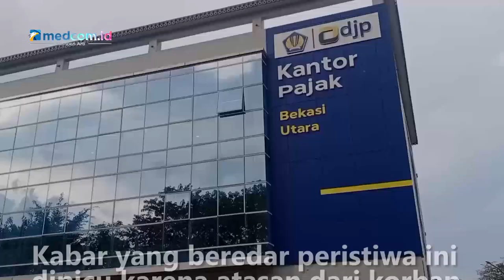Viral! Video Pegawai Kantor Pajak di Bekasi Utara Dipukul Atasannya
Aksi pemukulan di ketahui terjadi di Kantor Pelayanan Pajak Pratama Bekasi Utara antara bawahan yang menjadi korban pemukulan oleh atasannya.

Video pemukulan ini kabarnya terjadi pada hari Senin kemarindan peristiwa ini menimpa seorang pegawai yang di duga dipukul oleh atasannya.

Saat awak media menyambangi Kantor Pelayanan Pajak Pratama Bekasi Utara, tidak ada satupun dari pihak kantor pajak yang bisa ditemui. Kabar yang beredar peristiwa ini dipicu karena sosok yang diduga atasan dari korban tersinggung atas kinerjanya sehingga emosi dan langsung memberikan hadiah bogem mentah.

Terkait peristiwa ini korban yang berinisial DH kabarnya sudah membuat laporan ke kepolisian Polsek Bekasi Timur. Sementara itu pihak Polsek Bekasi Timur yang didatangi awak media belum bisa memberikan keterangan terkait kejelasan peristiwa video pemukulan yang terjadi pada pegawai kantor pajak. Ahmad Nur Hidayat/Metro TV.